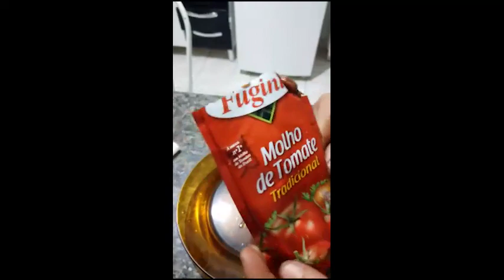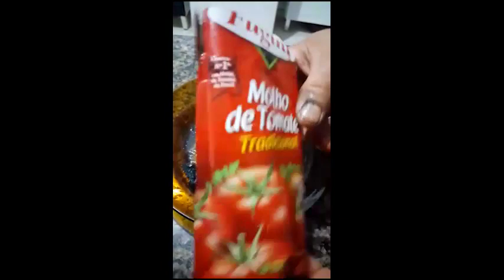Paraguaçuense alega ter encontrado pele de rato em embalagem de molho de tomate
O paraguaçuense Gilson Aparecido enviou um vídeo à TV Paraguaçu afirmando ter encontrado pele de rato dentro de uma embalagem de molho de tomate da marca Fugini.
Segundo a filha de Gilson, ao abrir a embalagem para consumir o produto, a família notou que dentro havia algo estranho, parecido com um pedaço de carne. Eles acreditam se tratar de pele de rato porque o ‘corpo estranho’ tem a pele escura e também havia um pêlo longo e esbranquiçado dentro da embalagem.
Segundo a jovem, o molho de tomate foi comprado no Supermercados Avenida, em Paraguaçu Paulista, por volta do dia 20 de setembro. A embalagem marca que o produto tem a validade até julho de 2024.
A família relatou ainda que vai acionar o Procon e a empresa Fugini para comunicar o ocorrido e achou importante relatar para que outras pessoas fiquem atentas com o consumo desse tipo de alimento, que pode causar até doença ou algum problema alimentar.
Em março deste ano, a Agência Nacional de Vigilância Sanitária (Anvisa), determinou a suspensão da fabricação, comercialização, distribuição e uso de todos os produtos que estão no estoque da Fugini. Os principais alimentos fabricados pela empresa são molhos de tomate, conservas vegetais e outros molhos, como maionese e mostardas.
A decisão foi tomada após a realização de inspeção sanitária conjunta realizada entre Anvisa, Centro de Vigilância Sanitária de São Paulo e Vigilância Sanitária Municipal de Monte Alto (SP). Na ocasião, falhas graves de "Boas Práticas de Fabricação" (parâmetro de qualidade da Anvisa) relacionadas à higiene, controle de qualidade e segurança das matérias-primas, além do controle de pragas, rastreabilidade, entre outros.
A TV Paraguaçu se coloca à disposição da empresa para esclarecimentos.

Redação TV Paraguaçu